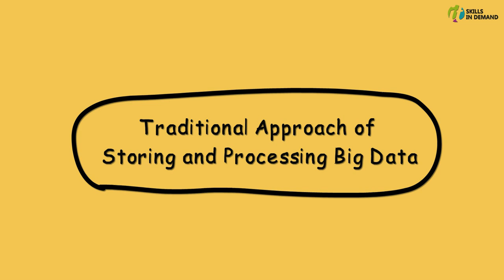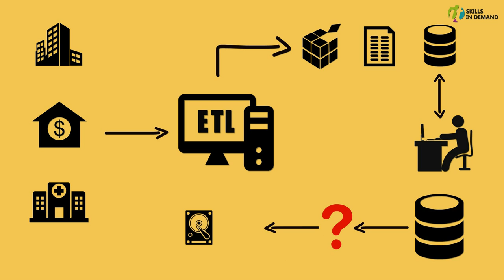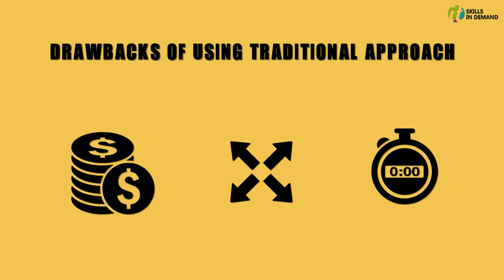How is Big Data stored and processed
How is Big Data stored and processed? (2018)

In a traditional approach, usually the data that is being generated out of the organizations, the financial institutions such as banks or stock markets and the hospitals is given as an input to the ETL System.

An ETL System, would then Extract this data, and Transform this data, that is, it would convert this data into proper format and finally load this data onto the database.

Now the end users can generate reports and perform analytics, by querying this data.

But as this data grows, it becomes a very challenging task to manage and process this data, using the traditional approach, this is one of the fundamental drawbacks of using the Traditional Approach.

Now let us try to understand some of the major drawbacks of using the Traditional Approach.

The 1st drawback is, it an expensive system, as it requires a lot of investment for implementing, or upgrading the system, therefore it is, out of the reach of small and mid-sized companies.
The 2nd drawback is, scalability.

As the data grows, expanding the system is a challenging task.
And the 3rd drawback is, it is time consuming, it takes lot of time to process and extract, valuable information from the data.

I hope you might have understood the Traditional Approach of Storing and Processing Big Data and its associated drawbacks.

to access the complete course.